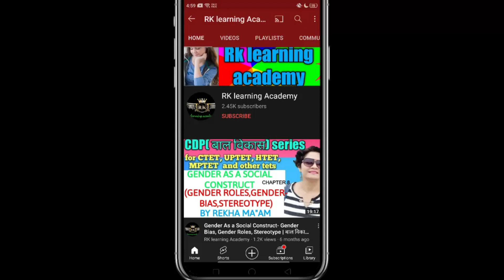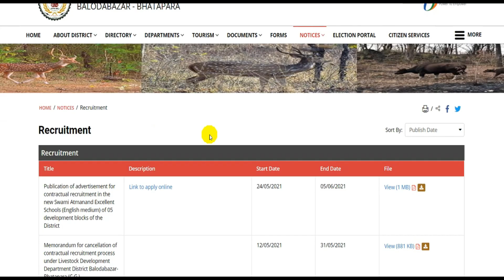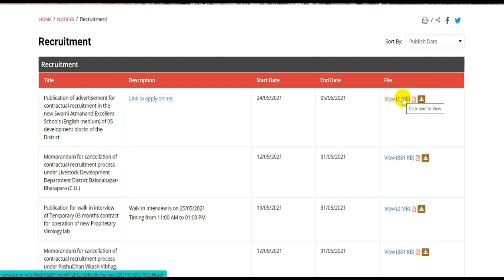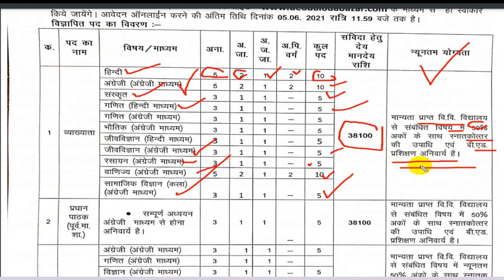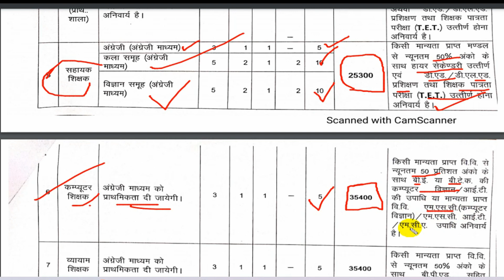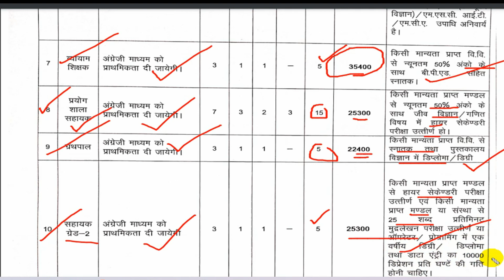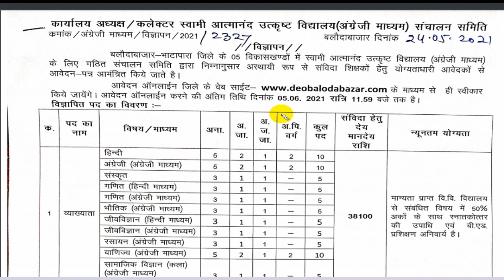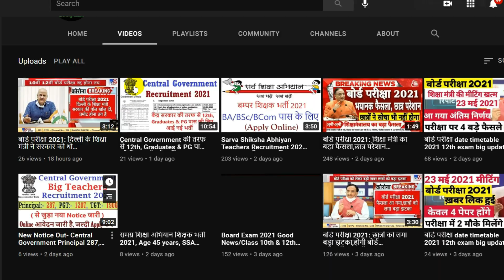FIVE GOVT SCHOOL TEACHER RECRUITMENT I TEACHERS & NON TEACHING(12th Pass) I 38000 Rs Salary I NO FEE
About me *

 🏷 TAGS-
   dsssb,kvs,educationuptetctetcdplets,learnlets,learn,ctetlets, learn pedagogyteaching, exams best channel, rklearningacademy